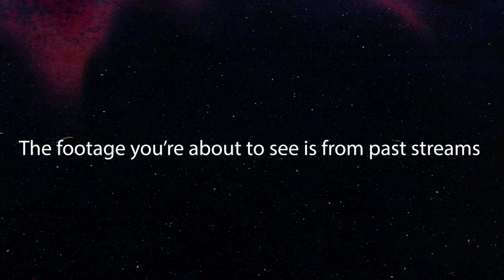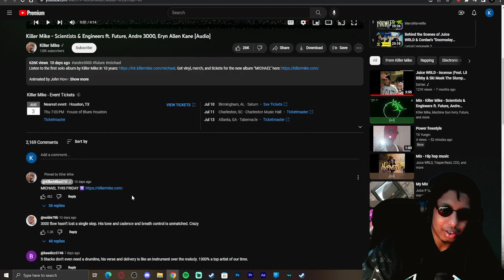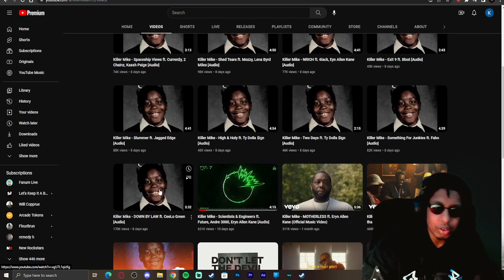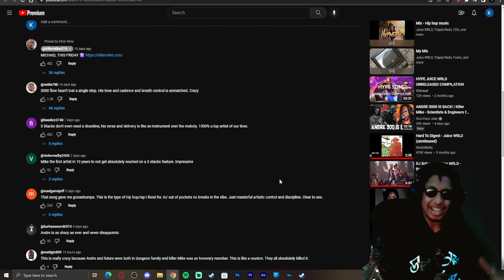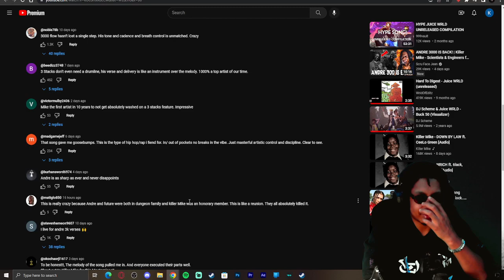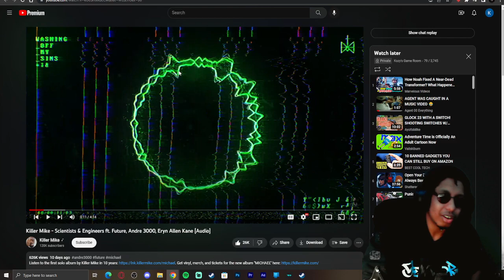Kozy Reacts To Killer Mike - Scientists & Engineers ft. Future, Andre 3000, Eryn Allen Kane [Audio]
ANDRE WENT IIIIIN!